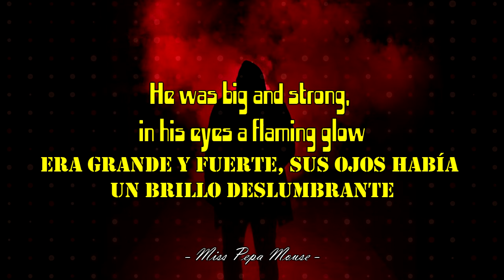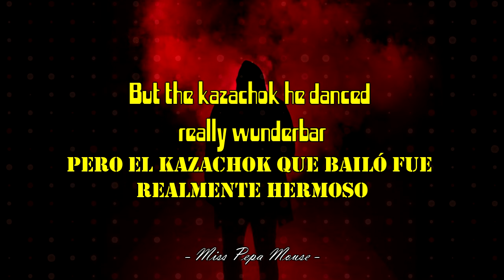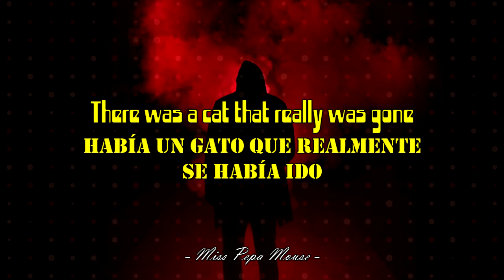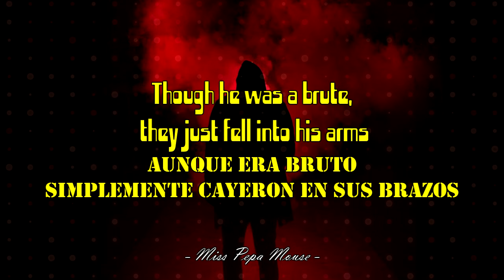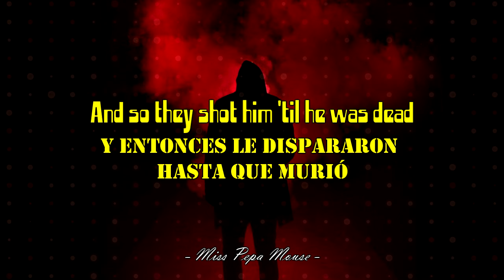Boney M. - Rasputin (Lyrics//Letra)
[Rasputin]
Fecha de lanzamiento: 1978
Álbum: Nightflight to Venus